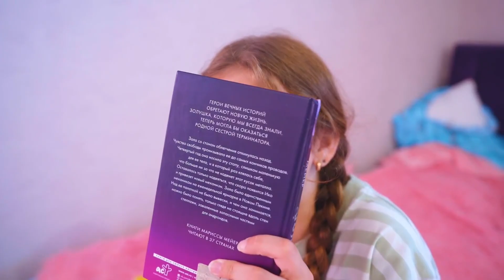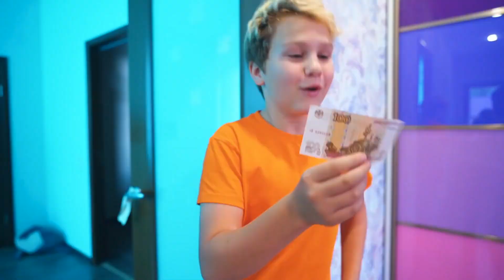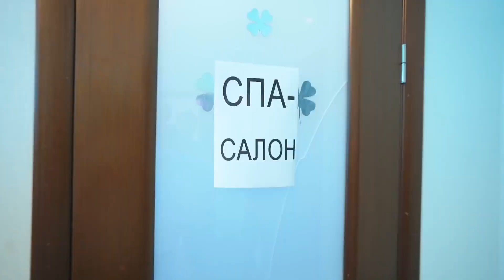5 façons de gagner de l'argent à l'école! Situations amusantes avec des amis | La vie de Famille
Les adolescents décident qu'ils ont un besoin urgent d'argent pour des vacances tant attendues! Wealthy Students a développé les 5 meilleures façons de gagner de l'argent à l'école! Vont-ils réussir? 👀 Dernière vidéo